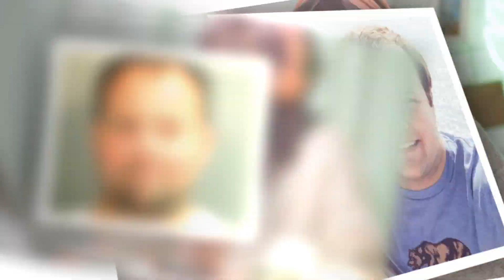You 🔷 Need To Find God! 🔶 Anna Duggar To Horny And Disgusting Husband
Anna Duggar may or may not move closer to her immoral spouse in the near future.

According to a recent report, the mother of seven wants to uproot her immediate family in order to live near Josh's home for the next decade-plus:

A federal prison in Seagoville, Texas.

Here's the thing, though: Josh allegedly doesn't want Anna to do so because he thinks a judge will soon "reverse his case" upon appeal and he'll be released.

We doubt that will happen.

But even if Anna never makes the aforementi"""